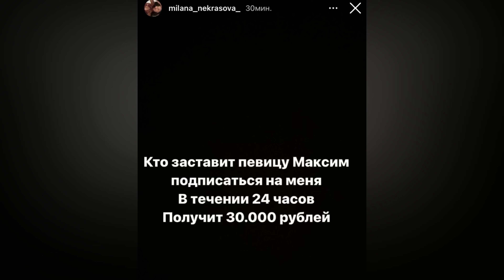Аня Ищук рассказала об имени Teo | Катя Адушкина сделала операцию | Милана Некрасова показала Майбах